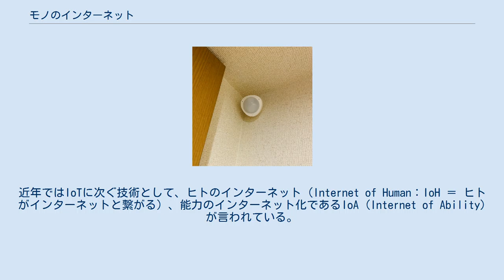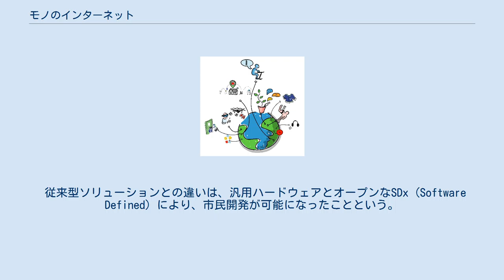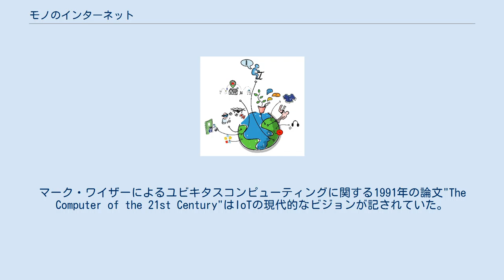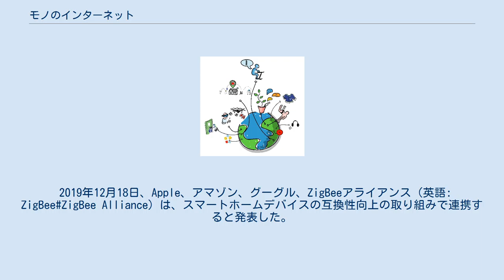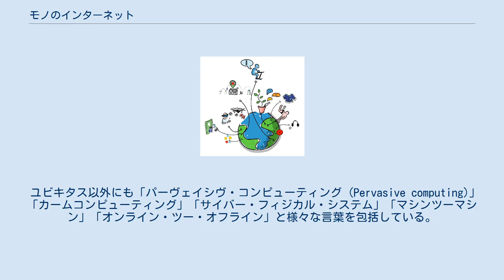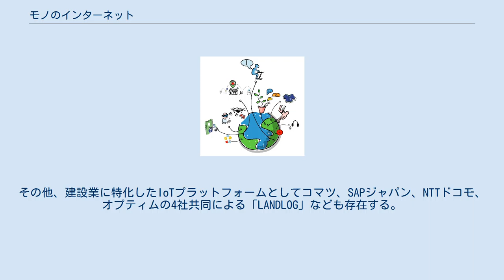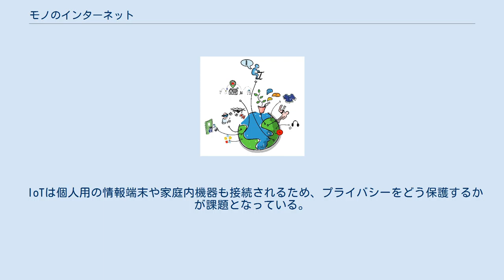モノのインターネット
テクノロジー・アセスメント
「モノのインターネット」が世界を繫ぐイメージ モノのインターネット（物のインターネット、英: Internet of Things：IoT）とは、様々な「モノ（物）」がインターネットに接続され（単に繋がるだけではなく、モノがインターネットのように繋がる）、情報交換することにより相互に制御する仕組みである。
それによるデジタル社会（クロステック）の実現を指す。
現在の市場価値は800億ドルと予測されている。
経済産業省が推進するコネクテッドインダストリーズやソサエティー5.0との関連でも注目を集めている。
近年ではIoTに次ぐ技術として、ヒトのインターネット（Internet of Human：IoH ＝ ヒトがインターネットと繋がる）、能力のインターネット化であるIoA (Internet of Ability) が言われている。
 モノのインターネットの主要なテーマは、短距離のモバイルトランシーバーをさまざまなガジェットや日常のアイテムに埋め込むことで、人とモノの間、およびモノ同士の間の新しい形の通信を可能にすることである。
 Internet of Thingsという用語は1999年にケビン・アシュトンが初めて使ったとされ（Internet for things という表現を好んだとされる）、当初はRFIDによる商品管理システムをインターネットに例えたものであった。
その後、スマートフォンやクラウドコンピューティングが広まり、この環境全体を表現する概念として転用された。
 IDCでは「IP接続による通信を、人の介在なしにローカルまたはグローバルに行うことができる識別可能なエッジデバイスからなるネットワークのネットワーク」と定義している。
 従来型ソリューションとの違いは、汎用ハードウェアとオープンなSDx (Software Defined) により、市民開発が可能になったことという。
また、IoTデバイスそのものよりも、その先の効用・効果を生むことが重要となる。
 2016年4月20日に成立した法律により改正された特定通信・放送開発事業実施円滑化法の附則では「インターネット・オブ・シングスの実現」を「インターネットに多様かつ多数の物が接続され、及びそれらの物から送信され、又はそれらの物に送信される大量の情報の円滑な流通が国民生活及び経済活動の基盤となる社会の実現」として定義した。
総務省は新番号割り当てのため、2017年1月1日付で省令を改正した。
「020」の次が「0」または「4」を除く、8000万の番号がIoTのために使えるようになる。
 スマート・デバイスが結ばれるネットワークというコンセプトは遅くとも1982年には議論されていた（TRONプロジェクトなど）。
1992年、米国のカーネギー・メロン大学で開発された改造コーラ販売機は最初のインターネットに接続された電化製品の例である。
これは、その在庫状況や、新たに追加されたドリンクが冷えているかをレポートすることができた。
マーク・ワイザーによるユビキタスコンピューティングに関する1991年の論文"The Computer of the 21st Century"はIoTの現代的なビジョンが記されていた。
1994年、Reza Rajiは「家電から工場全体まで全てを統合し自動化するための、小さなデータパケットが行き来する巨大なノードの集合」という概念をIEEE Spectrum誌に寄稿している。
1993年から1996年の間、マイクロソフトのat WorkやノベルのNESTなど、幾つかの会社がIoTソリューションを提案した。
1999年に、ビル・ジョイはDevice to Device (D2D)コミュニケーション構想をWorld Economic Forum at Davosで提唱した。
また同年、マサチューセッツ工科大学 (MIT) のAuto-IDラボはRFIDを商品に込み込み市場分析を行うという研究プロジェクトを開始した。
もしあらゆるモノとヒトが識別タグをつけることができれば、コンピュータによって在庫管理をすることができるという構想であった。
 2010年代になって、米ゼネラル・エレクトリック (GE) など米国勢が中心の「インダストリアルインターネット」、ドイツ政府による「インダストリー4.0」というデジタル化政策があり、ドイツのインダストリー4.0には医療機器大手シーメンスやソフトウェア大手SAPが中心になっている。
20...